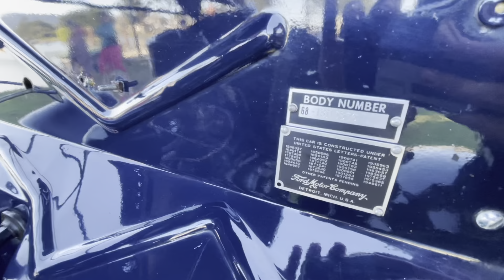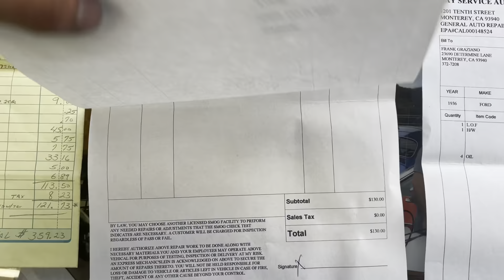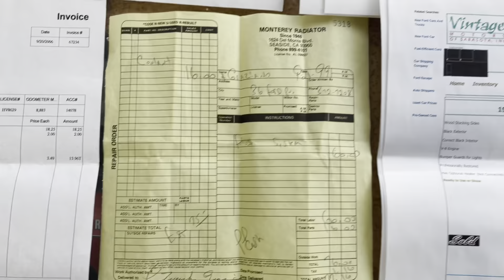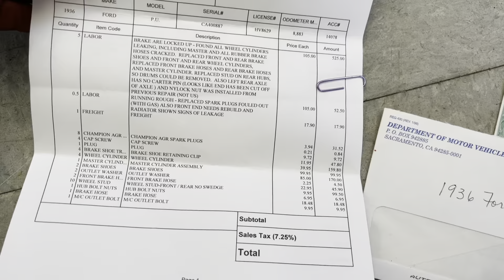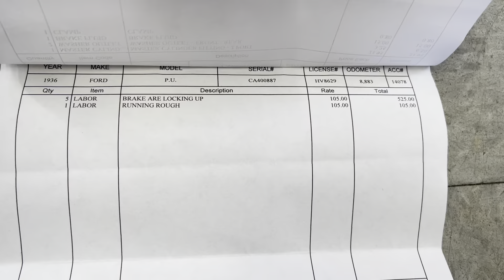1936 Ford Pickup AT DODI AUTO SALES